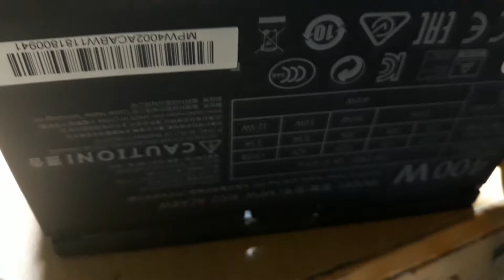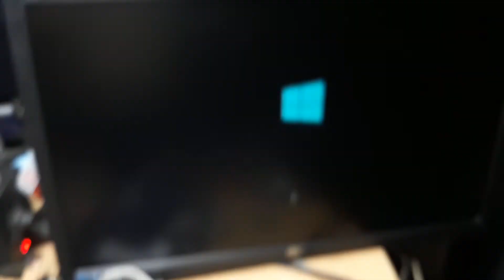Sửa nguồn ATX TUỘT ÁP P2 ()thanh nhàn computer bình tân tphcm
Hôm nay thanh nhàn computer 44 đường 29 bình trị đông b , bình tân ,tp hcm ..( thực hiện nghiêm chỉ thị 16 ,19) sửa nguồn Atx tuột áp của
anh em kỹ thuật xin chia sẻ cả nhà xem..nguồn là thiết bị thiết bị thiết yếu của máy vi tính.
cách thay tụ lọc 680mf và 220v, ký hiệu trên main hay ghi dấu + và ngược lại là âm (_) , thay điện trở hổ trợ nguồn và các tụ lọc nguồn cấp sau 12v dây vàng , 5v dây đỏ, 3,3v dây cam...
thay xog tụ nguồn hoàn thiện chạy rất bền..
thanh nhàn computer 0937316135 # thanh nhàn group vlog # sửa chữa nguồn atx # sửa mainhoard # sửa máy in # sửa chữa laptop uy tín sửa vga.
nhận đào tạo học viên ra nghề 20tr nhanh cấp tốc về chuyên máy vi tính , sửa laptop, sửa máy in, sửa main vga...kỹ thuật phần mềm tối ưu..vv xin liên hệ zalo 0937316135 mr nhàn.
chân thành cảm ơn cả nhà xem đăng ký và ủng hộ kênh.like và share để nhận về video mới và phát triển kênh.
Đà Lạt, hấp dẫn Lâm vlog lamvlog LAMVLOG SAPATV REVIEW TNGVLOG..
Thử Thách 25h trong bệnh viện hoang Đà Lạt, hấp dẫn Lâm vlog lamvlog LAMVLOG SAPATV REVIEW TNGVLOG..